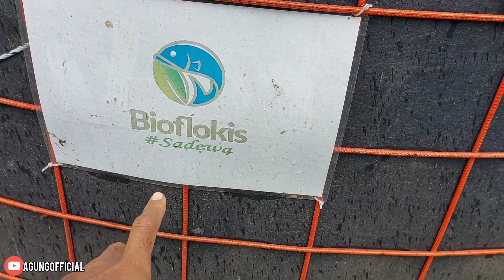CARA MENGATASI MESIN AERATOR AGAR TIDAK RUSAK DIKOLAM IKAN NILA BIOFLOK